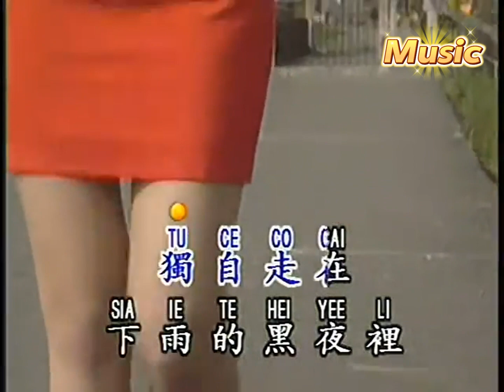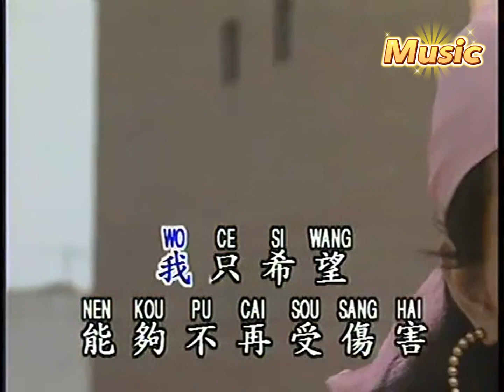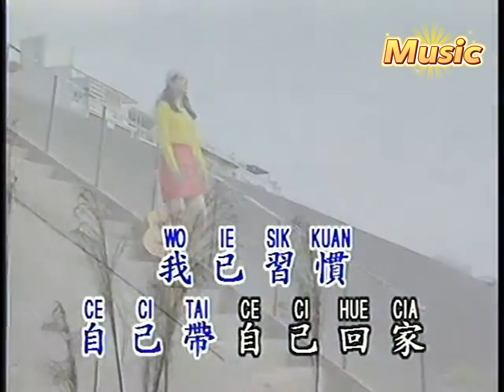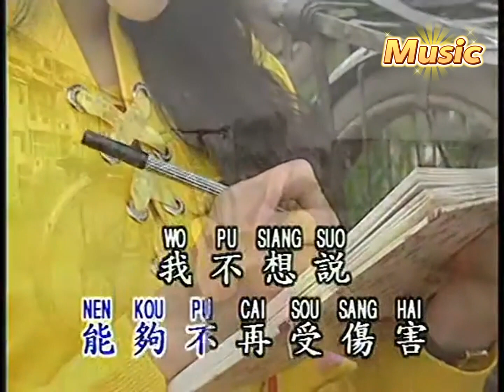我 KTV 伴奏 no vocal 無人聲 music 純音樂 karaoke 卡拉OK 伴唱